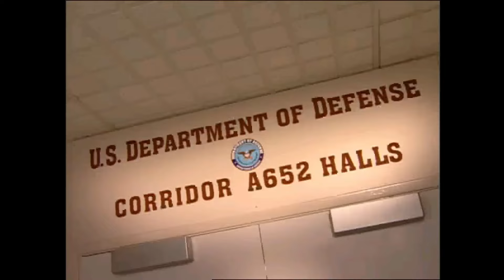Deep Sea - C&C Red Alert 2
The world erupts in conflict as Soviet forces invade American soil in Command & Conquer: Red Alert 2. You are the Supreme Commander. Arm yourself to the teeth with top-secret technologies and lead the Soviet or Allied troops to victory.